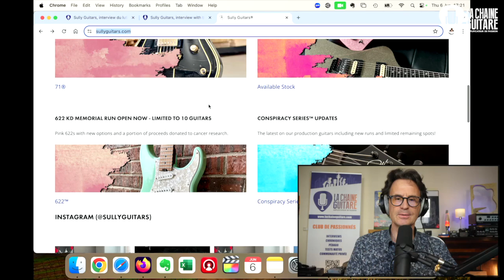Sully Guitars, Jon Sullivan interview about his new model, the Trella LS